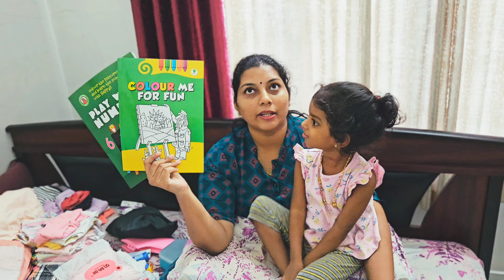Our Bag Packing Guide for International Trips ✈️ | Must-Have Essentials for Cold Weather Travel!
Planning an international trip but not sure what to pack, especially with kids? We've got you covered! In this video, we’ll walk you through our packing guide for a stress-free journey, especially if you're headed to a destination with chilly weather. ❄️ From must-have travel essentials to smart packing tips when travelling with kids, you’ll learn how to stay organized and prepared for your next adventure.

Traveling with kids? No worries! We’ve included essential tips and items to make traveling with little ones a breeze. From keeping them comfortable to staying organized, this guide has it all.

Make sure to check out the description below for links to some of the best travel products. Your next adventure starts here! 🌍

📢 Helpful Links & Deals:
👉Soap Container – Keep it clean and mess-free with this travel-friendly soap container!

Brush Container – Never deal with tangled or dirty brushes again.

Brush & Soap Container combo ➔

Kids Warmers ➔

Portable Potty – A lifesaver for road trips and camping! Check it out ➔

Trolley Bags – Smooth-rolling, sturdy bags for stress-free transport.

Neck Pillow – Get the rest you deserve, no matter where you are.

Premium Neck Pillow – For the ultimate comfort seekers! Try it ➔

Diaper Disposal Bags – Hygienic, compact, and odor-sealing.

Garbage Bag – Keep your travel area tidy, always!

Silicon Cream Bottle – Perfect for travel-sized lotions and creams.

Men’s Waist Bag – Hands-free convenience for your valuables. Check it out ➔

Niyo Global Card – Access over 150 countries with low fees and ₹250 off!